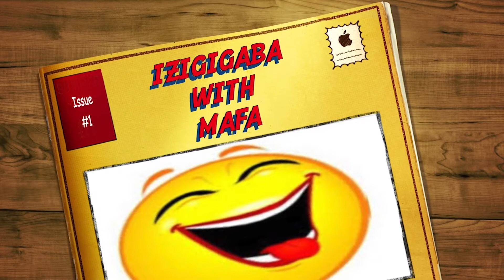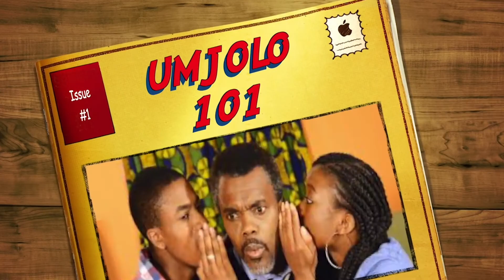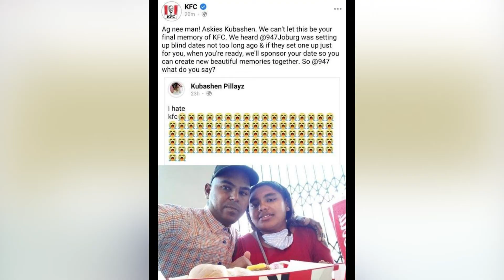IZIGIGABA WITH MAFA 030622 SEG1